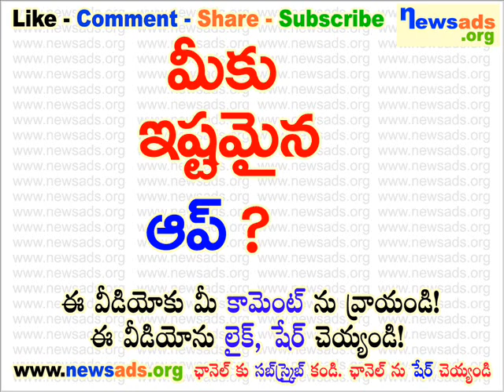మీకు ఇష్టమైన ఆప్?